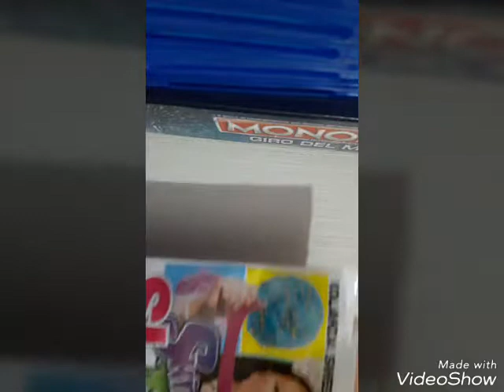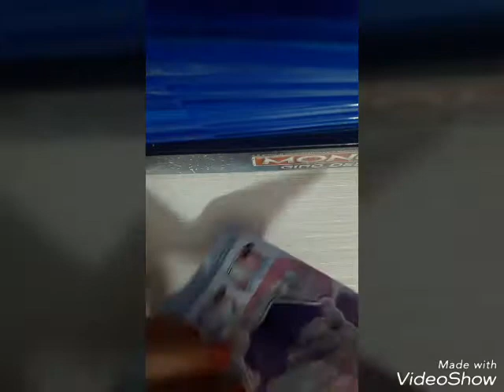Provo con voi lo slime fai da te di Iolanda.... 😅fail